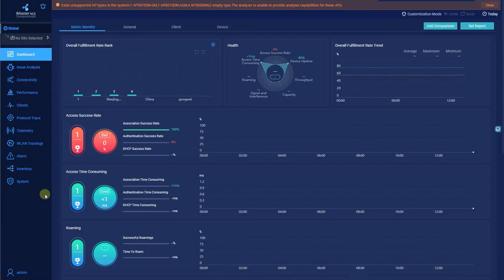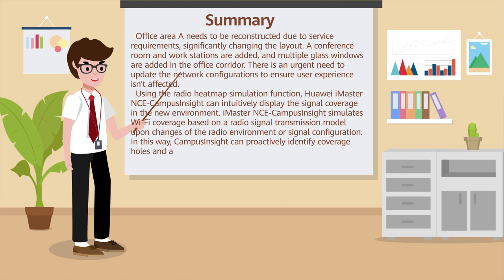Huawei CampusInsight Radio Heatmap Simulation Intuitively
iMaster NCE-CampusInsight Radio Heatmap SimulationProviding Optimal Network Adjustment Suggestions Based on Radio Heatmap Simulation.